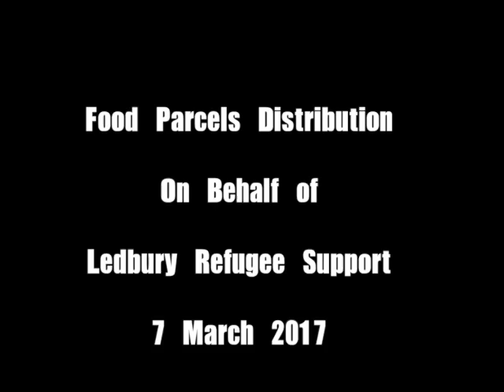Food Parcels Distribution on behalf of Ledbury Refugee Support - 7 March 2017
It is not becoming of a Muslim to sleep on a full stomach whilst those around him (his neighbours) go hungry.
(al-Hakim, al-Bayhaqi, at-Tabarani)

Every month, One Nation has been distributing food aid inside Syria to families that need it most.

£17.50 can buy food parcels for local families – giving them the supplies, nutrition and sustenance they desperately need.

Please continue to support our projects in Syria by donating today